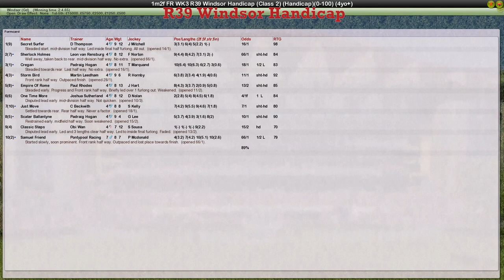FR WK3 R39 Windsor Handicap